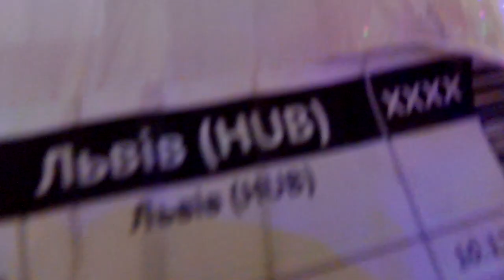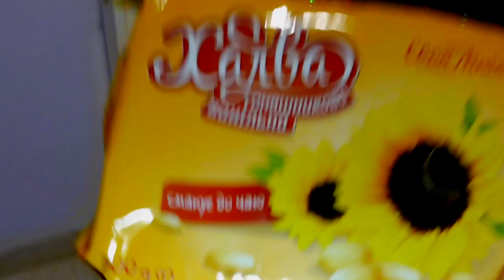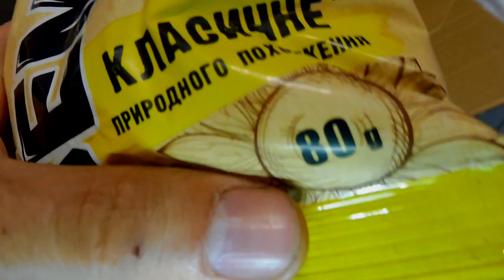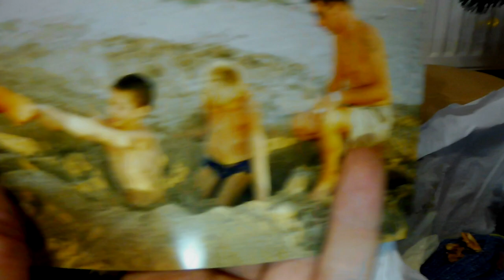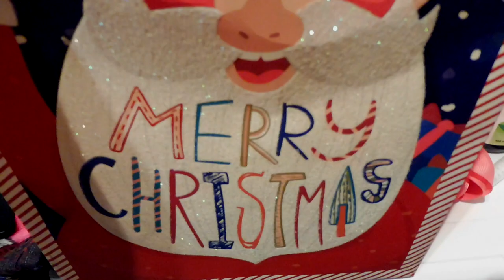Paczka z Ukrainy. Czas na prezenty.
Ostatnij filmik 2019 roku.
Zyczymy szczęścia i sukcesów w Nowym 2020tym roku!

Otrzymaliśmy paczkę z Ukrainy od naszych rodziców.
Otwieramy prezenty.